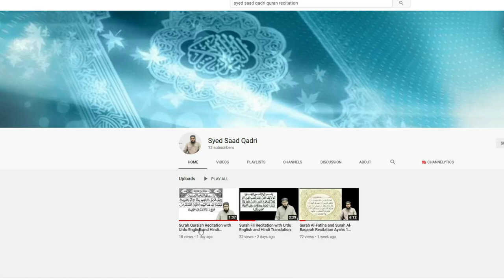Agar Hamila Aurat Inteqal ker jai tou us ka kya ajar hai | Pregnancy mein Inteqal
Agar Hamila Aurat Inteqal ker jai tou us ka kya ajar hai